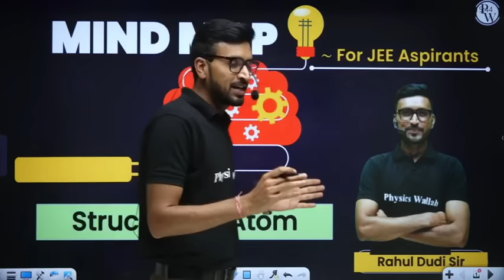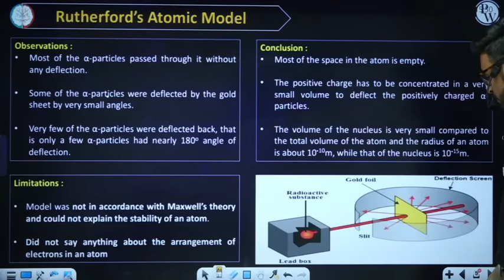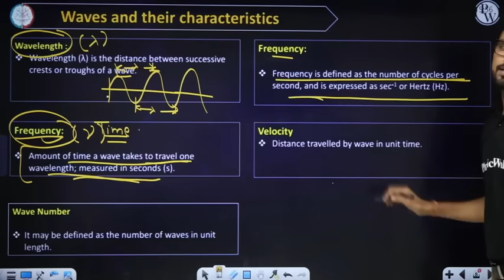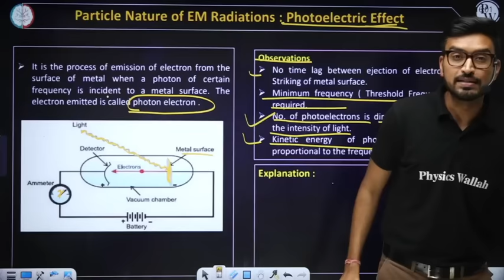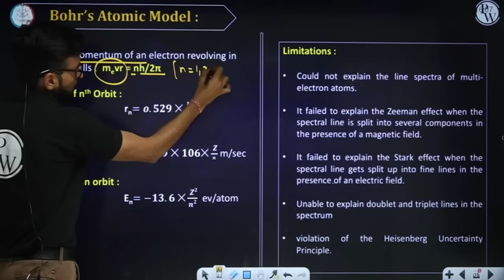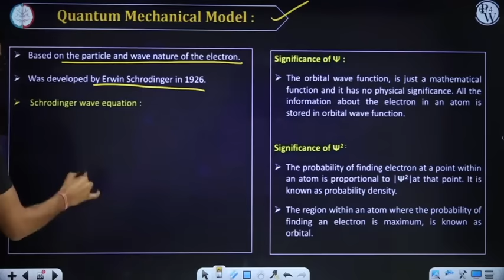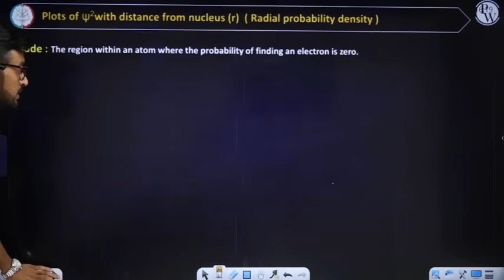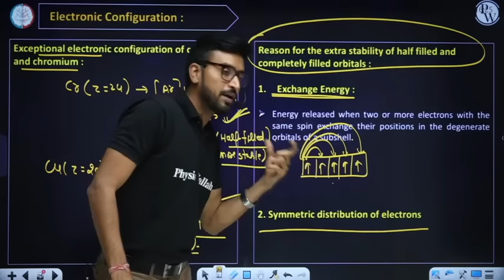ATOMIC STRUCTURE in 40 Minutes || Complete Chapter for JEE Main & Advanced